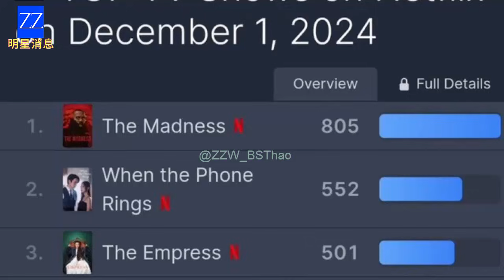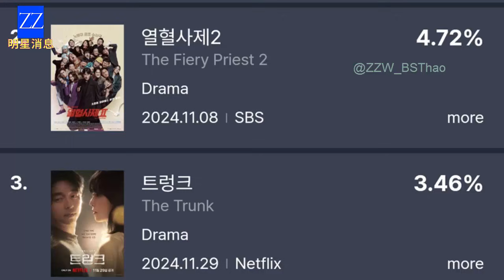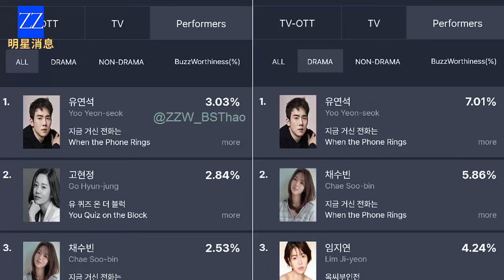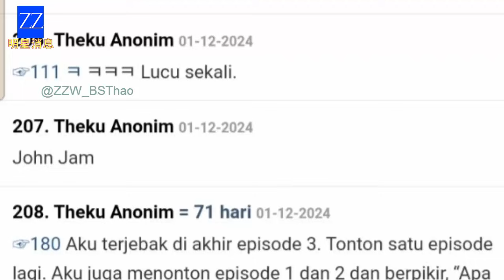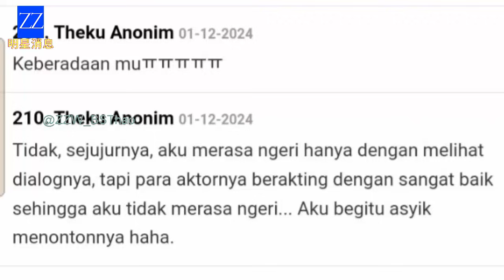Amid Dating Rumors, Chae Soobin and Yoo Yeon Seok Announce a Series of Wonderful News.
Hello to all our wonderful viewers of @ZZW_BSThao! Before we dive into today’s exciting news, we want to take a moment to thank you for your continued support. If you haven’t already, please check out and support our YouTube channel @ZZW_BSThao, where we bring you the latest updates, stories, and celebrity news. Your encouragement keeps us going.

Now, let’s get to the big news: Chae Soobin and Yoo Yeon Seok have been making waves lately, not only because of their incredible performances in When The Phone Rings but also due to rumors about their chemistry off-screen. Adding to the buzz, the pair has announced a series of amazing achievements that have fans cheering.